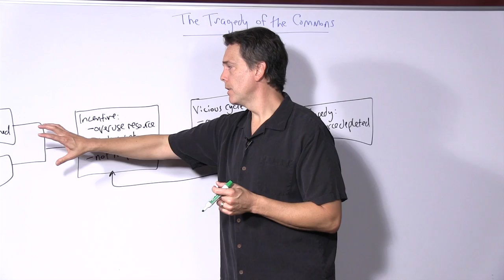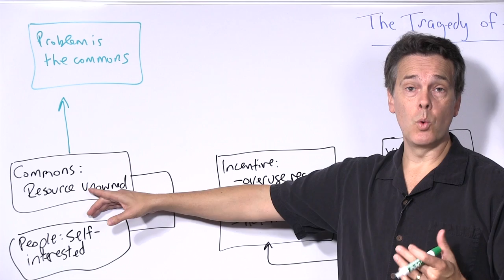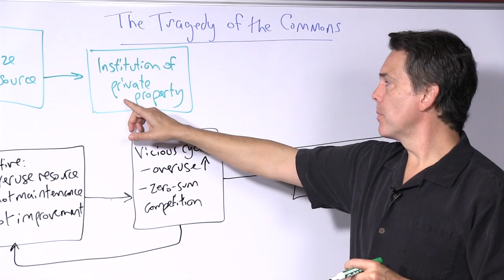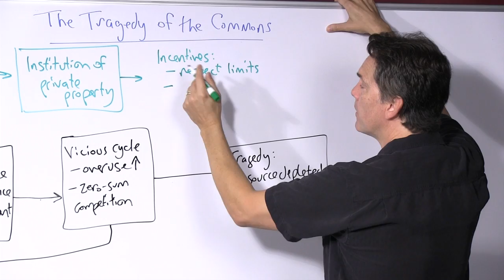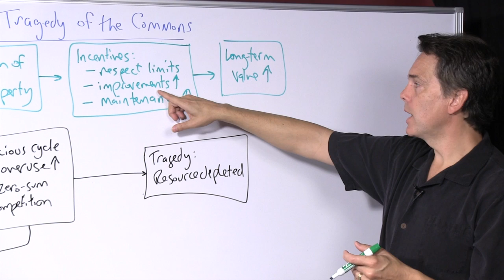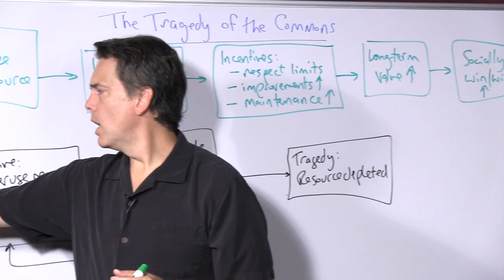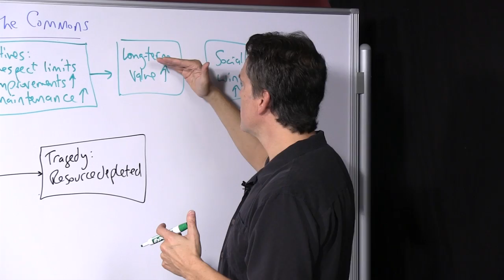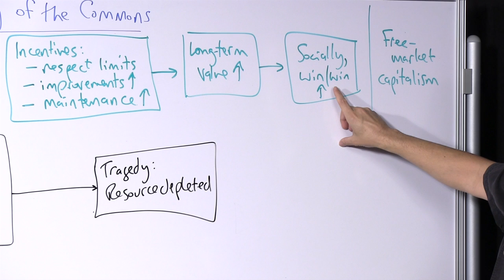Tragedy of the Commons 2: The Free-Market Solution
Dr. Stephen Hicks gives an overview of the tragedy of the commons and explains the opposing views on its cause and solution.